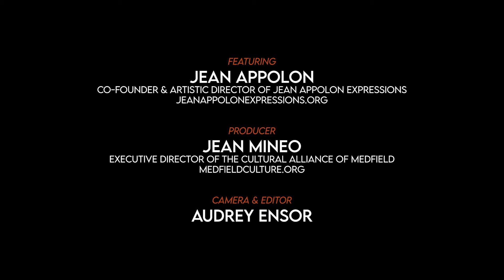Traka Embodied Performance & Reflection (Teaser)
Join Jean Appolon Expressions at the former Medfield State Hospital on October 11th for a free performance and interactive workshop that will explore how we can heal trauma through movement and community.